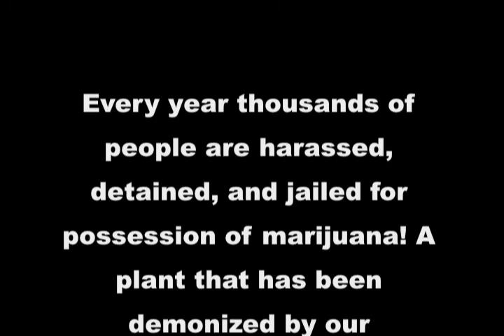Mike Willis (You wonder why)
Artist: Mike Willis
Song: You wonder why
beat: J-bird
video produced by: Mike Willis
Recorded at Virginia Whiskey studios